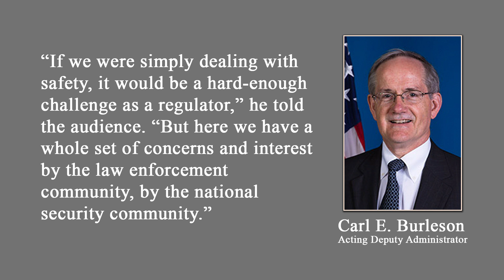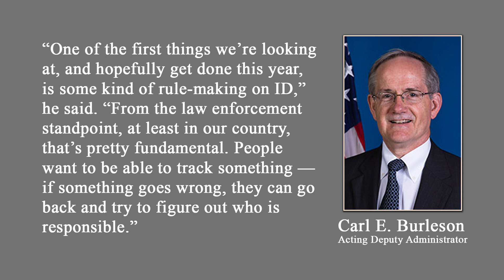Drone ID And Tracking: Government Tracking My Drone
Have you heard about Drone ID and Tracking and ARC?  This year we could see FAA regulations in place to track and identify our drones! So what FAA drone regulations will go into effect in 2018?

The ARC was formed to bring stakeholders together to address the issue of remote drone ID and tracking.  Potentially, ID and tracking solutions could assist air traffic control in monitoring drone flight near airports; it might also mean that drone operators perceived as violating airspace rules could face more frequent prosecution.

So, just a few days ago while at an airshow in Singapore, the FAA Acting Deputy Administrator Carl Burleson told attendees that regulations to track and identify drones would be coming this year

What does this mean for the drone community?  We have the safety of the skies to worry about, but we also need to think about our privacy.  What are your thoughts on this?

And if you want to send me something...
Jay Malone
421 SW 2nd St.

I am a photographer and drone pilot, and I enjoy posting drone footage, photography & photoshop tutorials, as well as drone and tech-related videos!